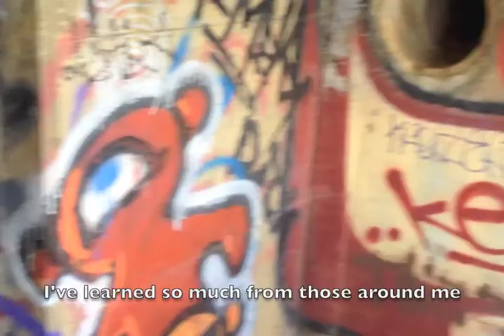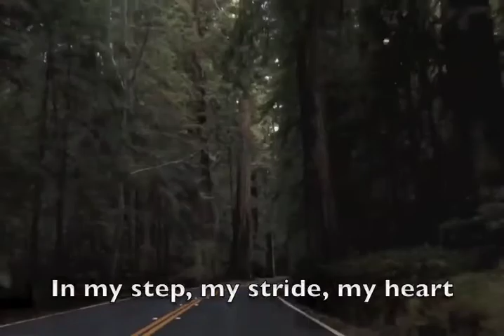DysFUNction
Either a lifetime or a moment ago I had some wild adventures living large all over the west coast. From the Mojave Desert to volunteering for CalTrans, from climbing in Joshua Tree to meeting bands on Venice Beach, the month of February (yes, I'm quite behind on these snippets!) was unreal. I got to road trip a leisurely thousand miles up the Pacific Coast Highway with one of my favorite human beings ever, see concerts with friends old and new, learn about flamboyant cuddlefish, eat at surprise buffets, and live like an ecstatic and dysfunctional bum for a week eating dinner in parking lots, sleeping in hammocks, and getting stuck in mud. There are no words of gratitude expressive enough to capture my thankfulness for where I am, the people I'm surrounded by, and the beauty that the melding of location and loved ones has made in my life.

This month careening with motion, and overflowing with motion, has truly made a love potion for my soul and I'm hooked on adventure and DysFUNction! Enjoy Family of the Year's gorgeous and fitting song 'St. Croix', and may you all find that vivacity and joy that makes you dance all night in slow motion.